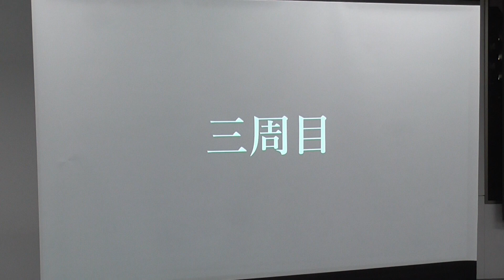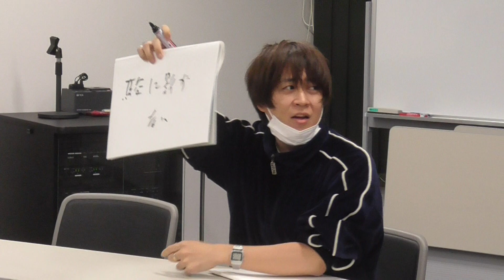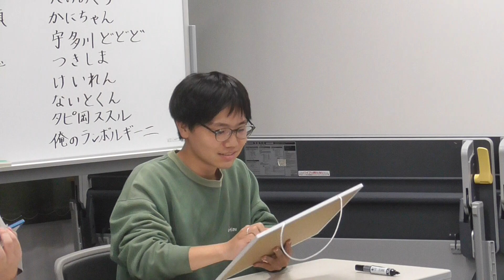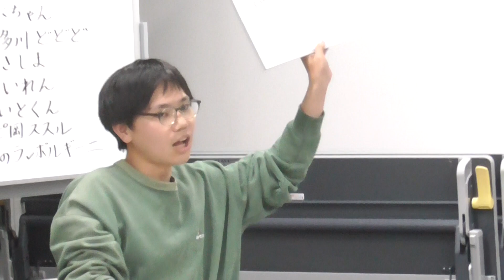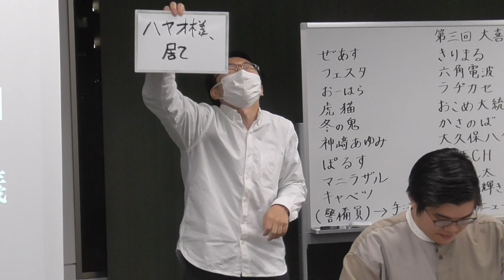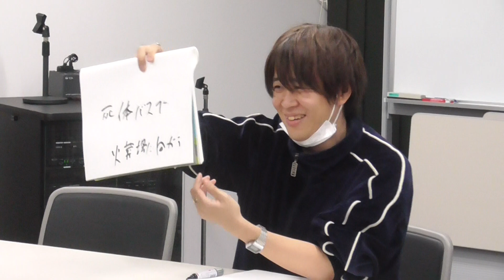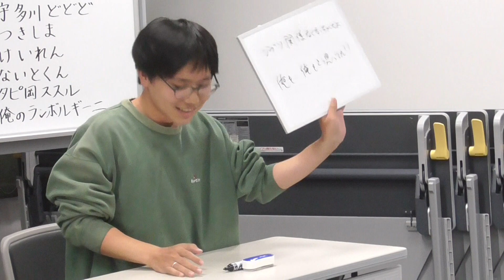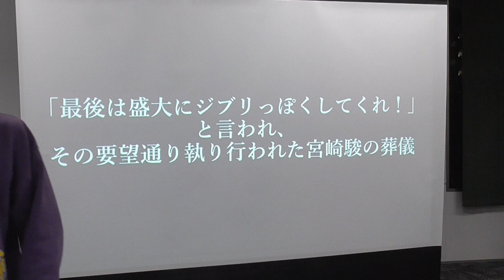大喜利参集 参 ３周目１問目 「「最後は盛大にジブリっぽくしてくれ！」と言われ、その要望通り執り行われた宮崎駿の葬儀」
ぜあすチーム：冬の鬼
きりまるチーム：六角電波、大久保八億、おこめ大統領
いしだチーム：ヨシダin the sun、かにちゃん、つきしま